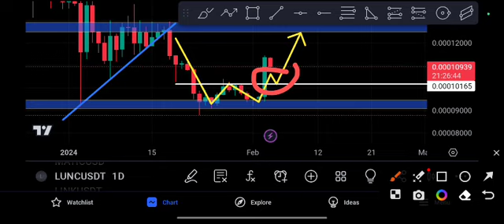LUNC coin Urgent News! LUNC Price Prediction